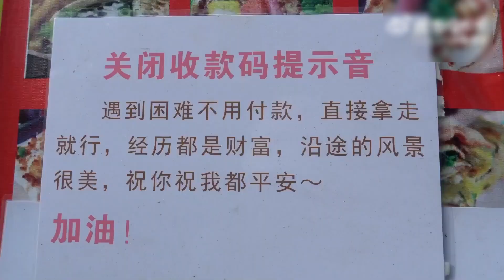摊主关闭扫码提示音帮助有困难的人，最好的感恩是把善意传播出去 来源@新华网